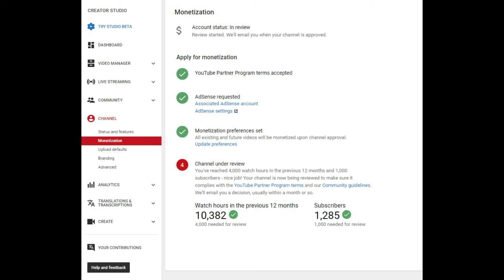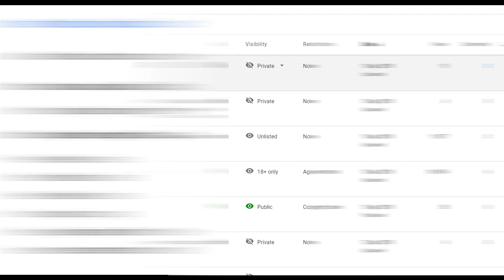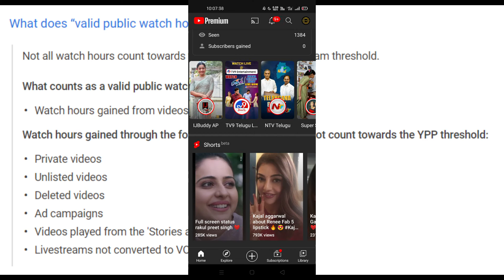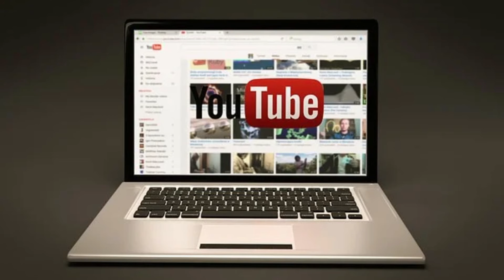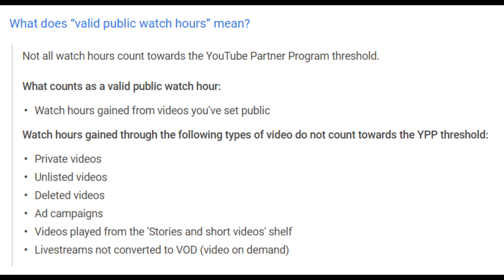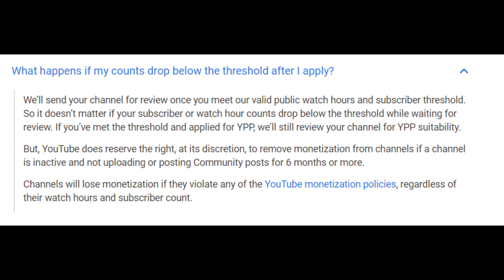youtube monetization policy update 2021 || 4000 hours valid public watch time policy update telugu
youtube monetization policy update 2021 || 4000 hours valid public watch time policy update telugu youtube monetization 2021 youtube monetization 2021 bangla youtube new update 2021

Youtube Checksలో 2 green టిక్ వస్తే ఇక కాపీరైట్ రానట్టేనా..? కాదు వస్తుంది జాగ్రత్త.. చానెల్ కూడా డిలీట్ అవుతుంది. :

Youtube చానెల్ కొత్తగా ఎలా క్రియేట్ చేయాలి.. setup మొత్తం ఎలా చేయాలి..  logo channelart description tags అన్నీ ఒకే వీడియొలో నేర్చుకోండి..